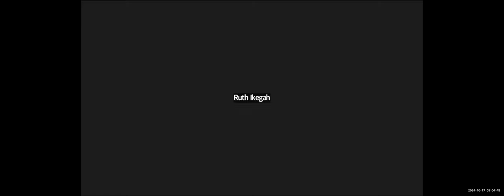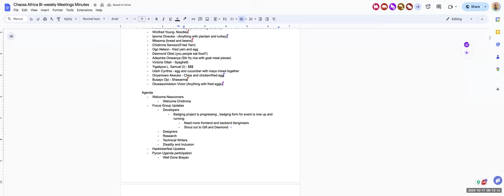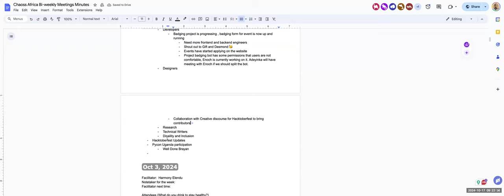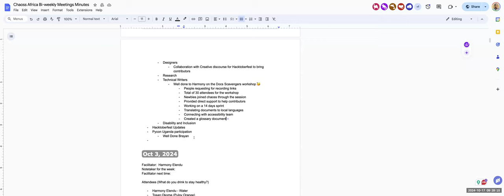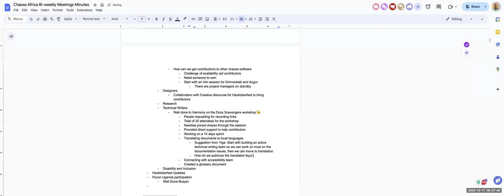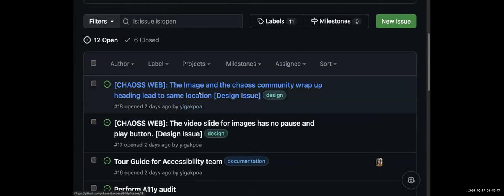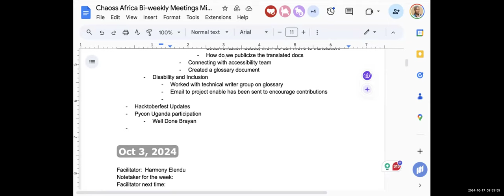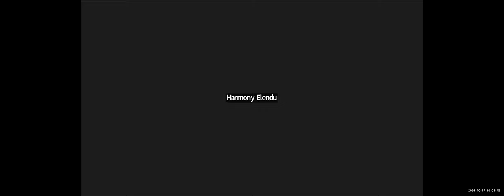CHAOSS Africa Community Meeting, October 17, 2024